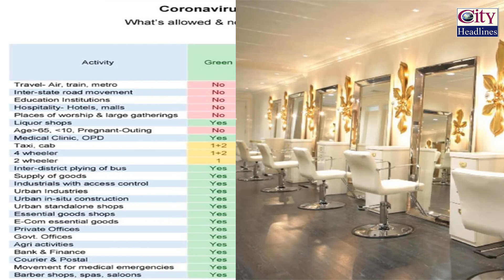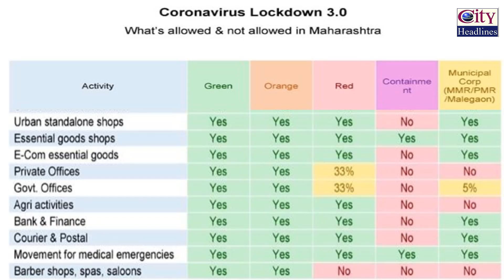Liquor Shops Allowed to Open? Maharashtra Lockdown | Know More Details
What's allowed and not allowed in Maharashtra during the extended period of Lockdown